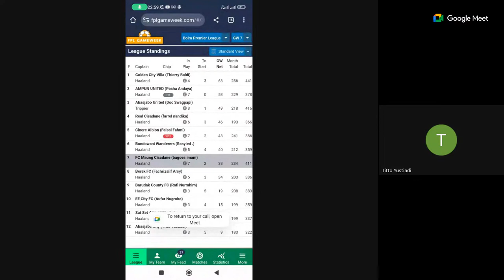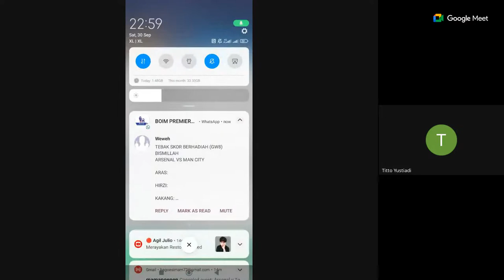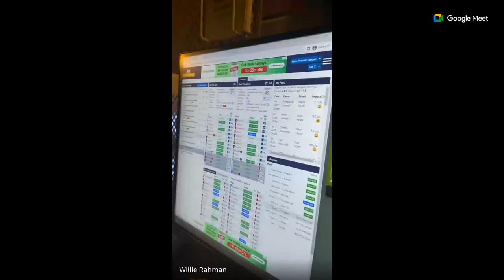Wolves v Man City